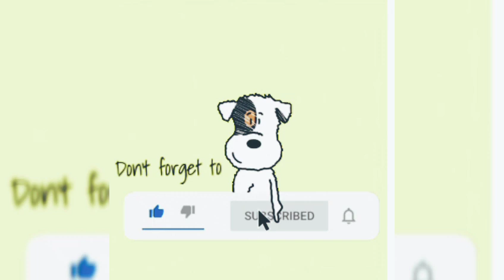URASSAYA AND NADECH GOT NEW BLESSINGS